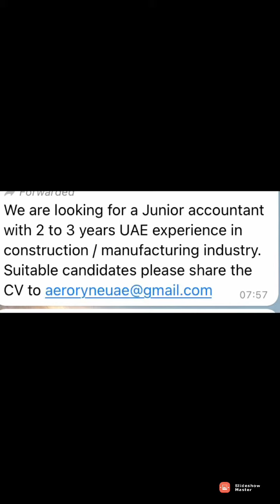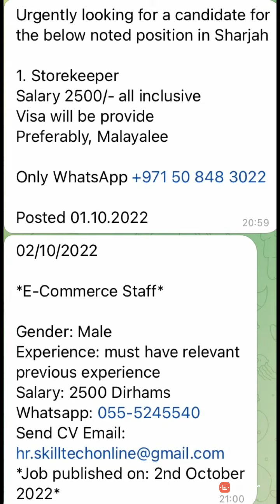Latest uae jobs vacancies, Dubai jobs vacancies